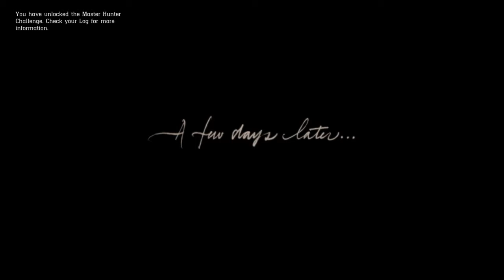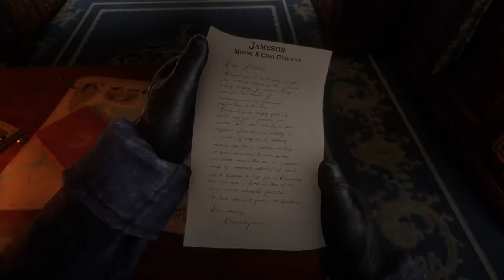Red Dead Redemption 2 Walkthrough Part 3 "Laying Low" (With Commentary)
Red Dead Redemption 2 Gameplay Walkthrough Episode (Part) 3 includes going hunting with Charles, attacking Cornwall's train and going to Horseshoe Overlook. This walkthrough for Red Dead Redemption 2 will include the Full Game, all Bosses, Cut Scenes, Main Missions, Gameplay and an Ending.